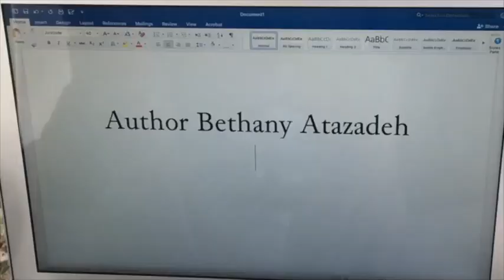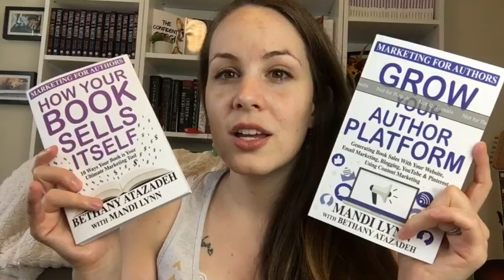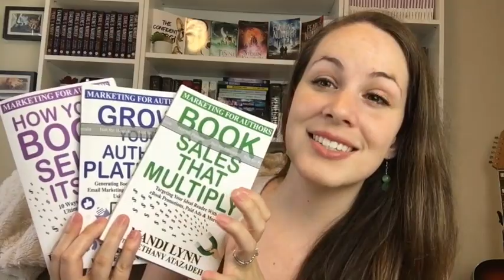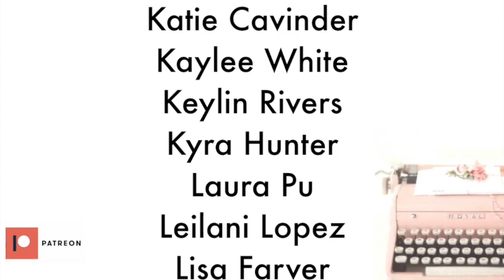Why We Wrote Marketing for Authors | Release Day Feels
Let's talk about why Mandi Lynn and I wrote the Marketing for Authors series! We wanted to celebrate release day with some tips and explanations on the heart of the series!

❤️ Bethany